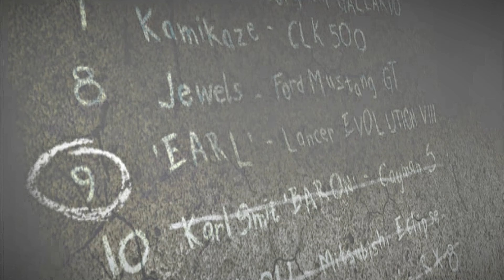NEED FOR SPEED MOST WANTED Gameplay Walkthrough EP 13 (Remastered)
Need For Speed Most Wanted  Gameplay Walkthrough  PC 4K. let's play Showcasing all cutscenes the game,best moments, final boss